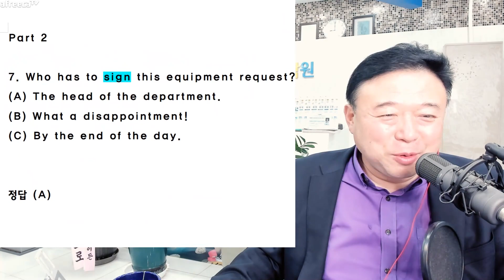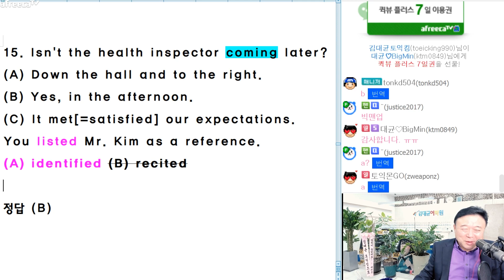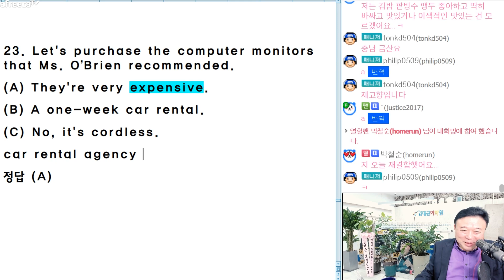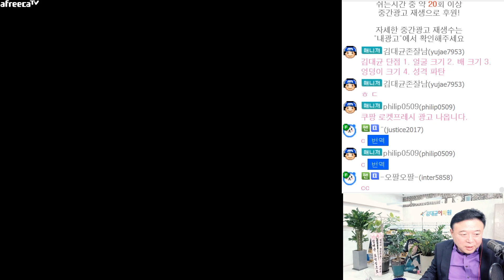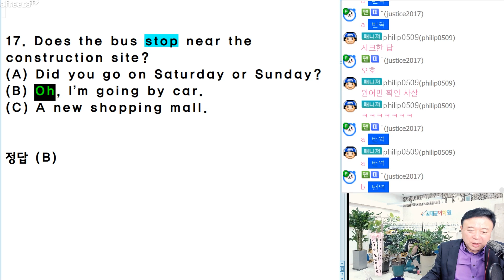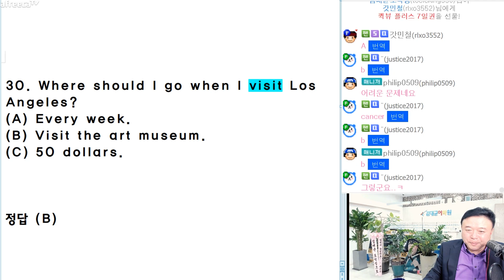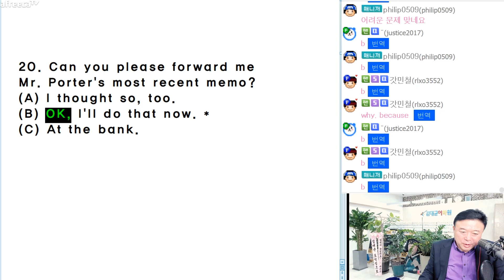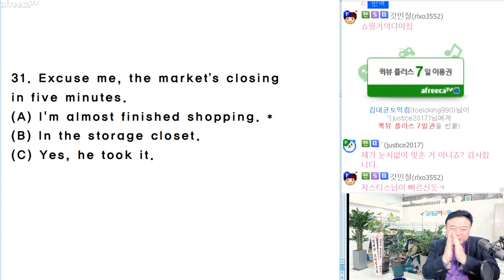김대균토익킹 11월19일토익 대비 마라톤 특강 파트2 총 3세트 대본은 댓글링크!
김대균토익킹 11월19일토익 대비 마라톤 특강 파트2 총 3세트